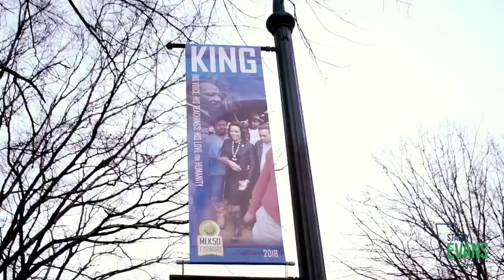Tone deaf Stacey Evans ad